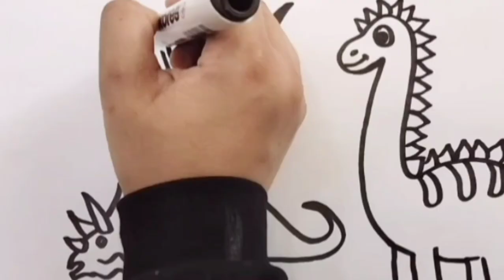Dinosaur 🦖🦕 T-Rex Drawing Painting And Colouring For Kids And Toddlers || How To Draw Dinosaur Easy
dinosaur
abcdsong englishspeaking englishlearning kids learning howtodraw educationalvideo colouring kidsvideo acrylic howtodraw kidsart kidslearning art stepbystep kids @5MinuteCraftsYouTube @5MinuteCraftsPLAY @5MinuteCraftsDIY @nursery-rhymes-happy-loo @LooLooKids @MagicFingersArt @nursery-rhymes-happy-loo @MagicFingersArtlearn numbers 1 to 20. numbers and shapes song for kids.4#abcdsong abcd numbers aforapple kidsvideo Learn A-Z alphabets.ABC phonics song.